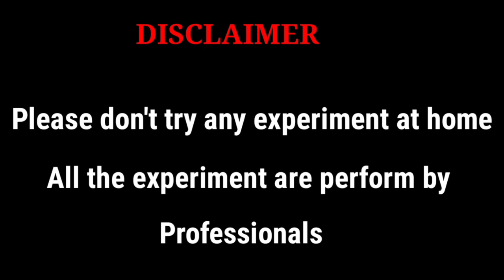क्या गाड़ी के धुए से Balloon फुलेगा । Aditya experiments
Experiment with balloon ,